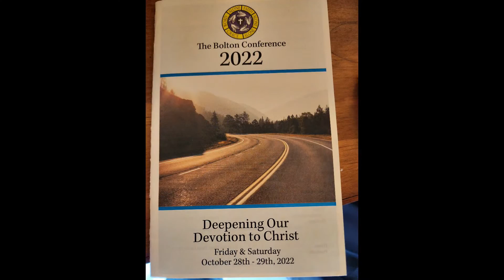In a garden - John 20:1-18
Preached at the 2022 Bolton Conference in America Session 2
28 October 2022